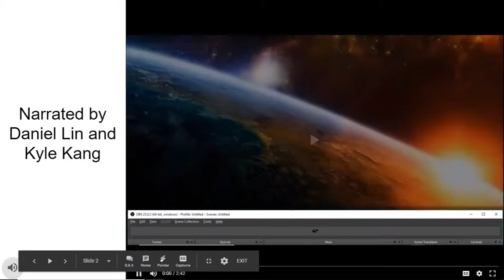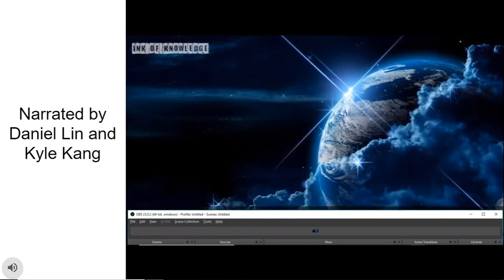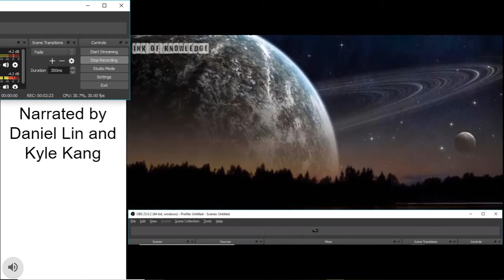S.S. The Spread of Islamic Mapmaking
Turned in late but hopefully we still get credit.
Thank you to Kyle for narrating the script, and Greg for creating the script.